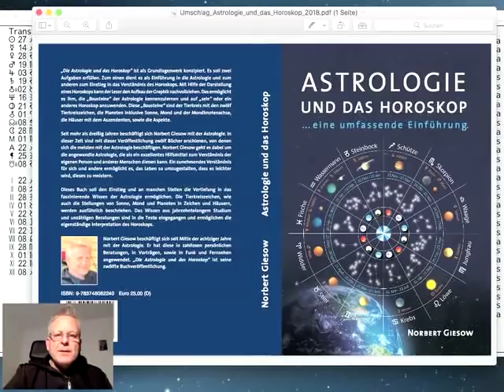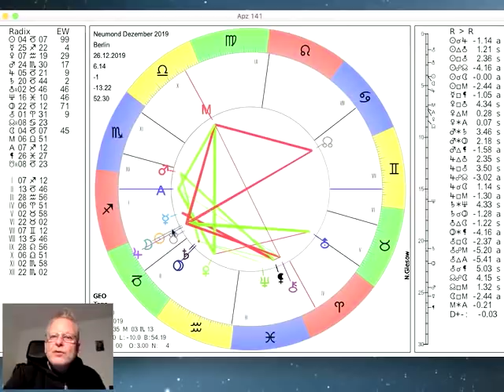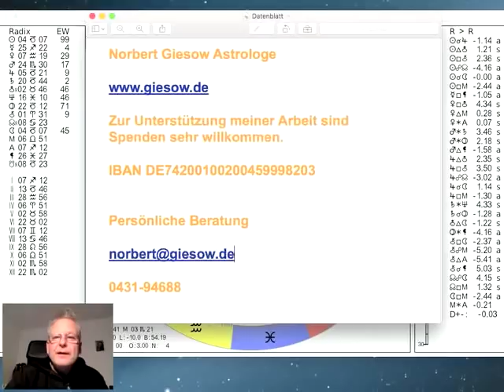Tageshoroskop Donnerstag 19. Dezember 2019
und präsentieren das Tages-Horoskop vom 19. Merkur läuft ins Quadrat zum Neptun und die Sonne wechselt am Sonntag morgen in den Steinbock. Außerdem werfe ich schon einmal einen Blick auf den Neumond am 26. Dezember, mehr dazu im Video...

Vortrag Aussichten 2020 am 3. Januar 2019